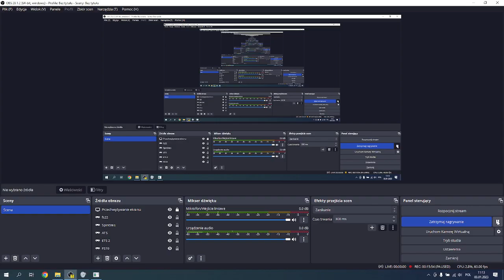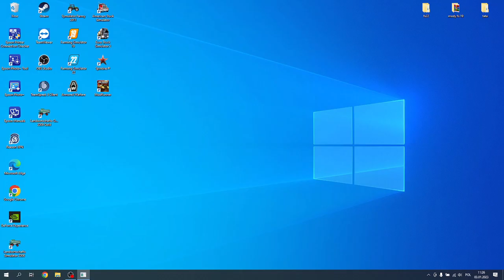Początki farminga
Witam serdecznie na miom kanale w nie typowej produkcji a mianowicie w tym co farming oferuje odswojego powstania.